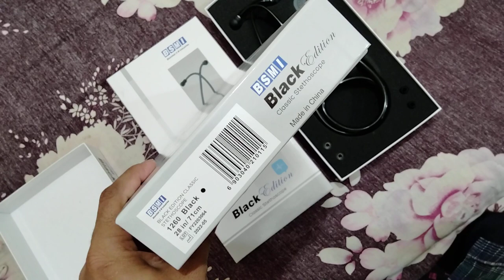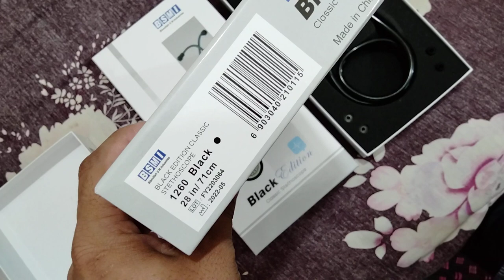Bsmi stethoscope 🩺Black Edition Classic stethoscope 🩺Original company product Littmann quality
Bsmi stethoscope 🩺
Black Edition
Classic stethoscope 🩺
Original company product
Littmann quality
And search on Google Facebook YouTube
Thank you and I'm waiting for you 🥰💖
Review please 🌺@manikganjsurgical
"Keyword"
"surgical management"
"surgical instruments"
"surgical operation meaning"
"surgical synonym"
"surgical mask"
"how to pronounce surgical"
"surgical department"
"surgical treatment"
"Keyword"
"surgical mask"
"surgical instruments"
"surgical synonym"
"surgical management"
"surgical department"
"Keyword"
"nsqip surgical risk calculator"
"surgical hospital of oklahoma"
"anesthesiologist assistant salary"
"south texas spine and surgical hospital"
"surgical podiatrist salary"
"bls certification"
"rn targeted medical surgical neurosensory and musculoskeletal online practice 2019"
"manhattan surgical hospital"
"animas surgical hospital"
"advanced surgical and bariatrics"
"animal medical and surgical hospital"
"6 week surgical tech program"
"fairfax surgical center"
"surgical podiatrist"
"orthopedic surgical associates"
"swat surgical"
"non surgical facelift"
"animal medical and surgical center"
"brown surgical associates"
"pinehurst surgical"
"Keyword"
"surgical tech salary"
"surgical tech"
"surgical tech programs"
"surgical spirit"
"surgical abortion"
"surgical mask"
"surgical emphysema"
"surgical supply store near me"
"surgical instruments"
"surgical tech school"
"intuitive surgical"
"uri the surgical strike"
"non surgical nose job"
"non surgical face lift"
"intuitive surgical stock"
"non surgical rhinoplasty"
"uri the surgical strike full movie"
"pinehurst surgical"
"non surgical breast lift"
"asiri surgical"
"Keyword"
"littmann stethoscope price bangladesh"
"panascope stethoscope price in bangladesh"
"bsmi stethoscope price in bd"
"mdf stethoscope price in bd"
"electronic stethoscope price in bangladesh"
"alpk2 stethoscope price in bangladesh"
"dearon stethoscope price in bd"
"wister stethoscope price in bangladesh"
"Keyword"
"stethoscope price littmann"
"Keyword"
"bsmi stethoscope price in bangladesh"
"mdf stethoscope price in bangladesh"
"bsmi classic 2 stethoscope price in bangladesh"
"spirit stethoscope price in bangladesh"
"3m littmann stethoscope price in bangladesh"
"riester stethoscope price in bangladesh"
"Keyword"
"450 ml blood price in bangladesh"
"1 bag o blood price in bangladesh"
"ab blood price in bangladesh"
"1 bag blood er dam koto"
"b negative blood price in bangladesh"
"Keyword"
"Keyword"
"1 bag blood price in bangladesh"
"biaowang bag price in bangladesh"
"jms blood bag price in pakistan"
"chest bag price in bangladesh"
"Keyword"
"microburette set price in bangladesh"
"Keyword"
"Keyword"
"jms burette set"
"jms infusion set price in bangladesh"
"jms blood bag price in bangladesh"
"burette set price"
"burette price in bangladesh"
"*jms burette set price in bd"
"jms garments ltd"
"jms glass"
"Keyword"
"polestar 5 surgical suture price in bangladesh"
"polestar 5 surgical suture bd"
"polestar 5 surgical suture in bangladesh"
"polestar 5 surgical suture price"
"*polestar 5 surgical suture"
"polysoft suture"